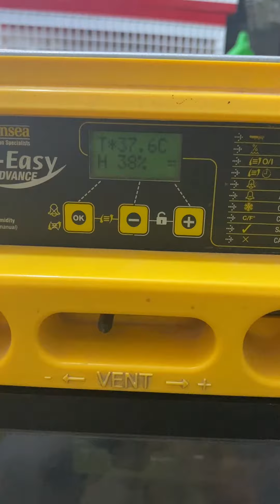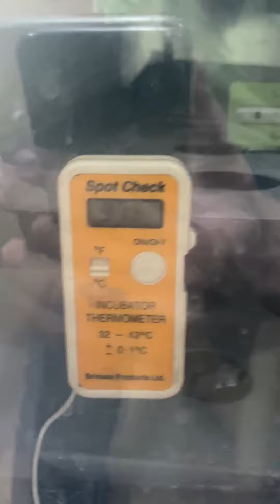صيانة فقاسة برنسي